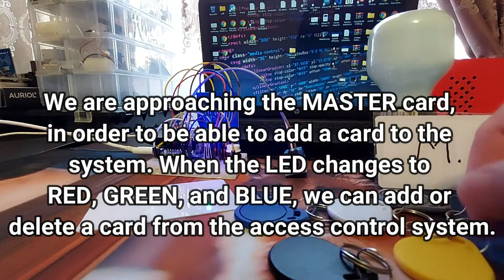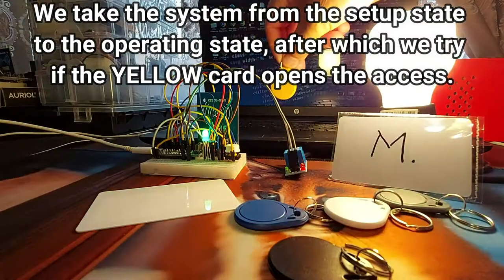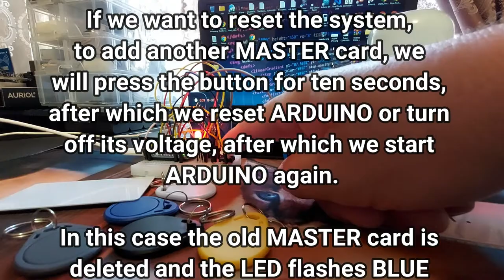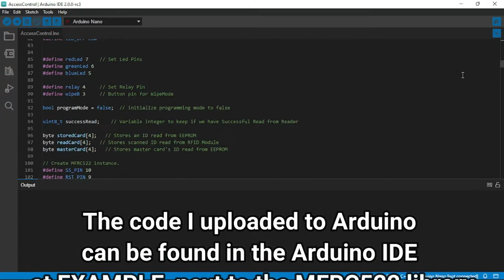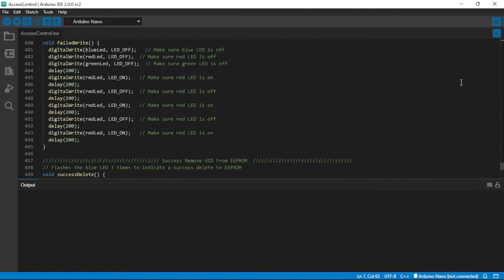RFID Access Control - RFID-RC522 card reader - with code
How to control access in a room with the help of an RFID card reader, arduino and some RFID cards.